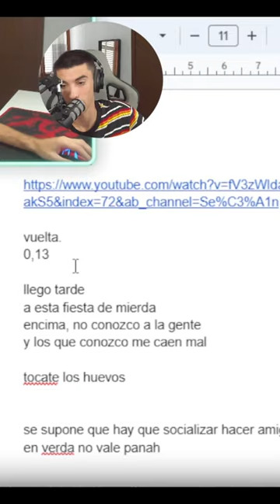Cantando En Directo Mis Maquetas Antiguas - ¿Se Salvan?